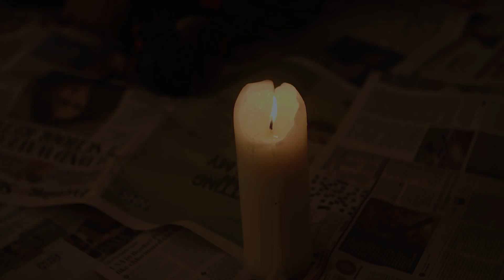Shelz The Dancer - Music By CyHi The Prynce - 80's Baby - OFFICIAL LYRICAL DANCE VIDEO